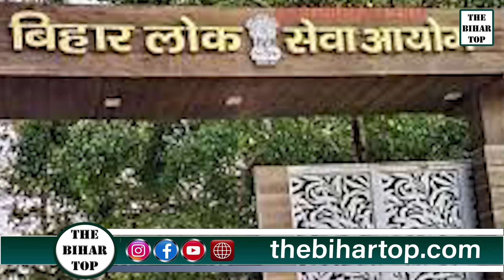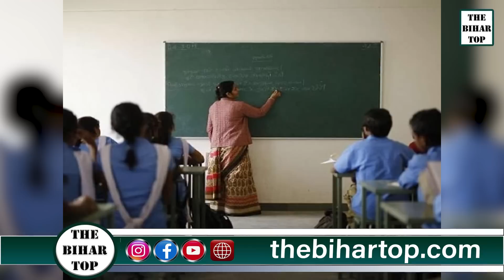BPSC शिक्षक बहाली को लेकर शिक्षा विभाग और आयोग के बीच हुई बैठक,नहीं हुआ सबकुछ फाइनल,कल भी होगी बैठक!